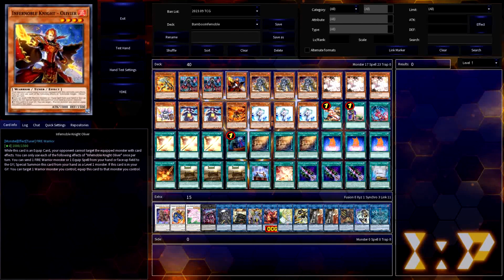CDP: Bamboo Sword S'Infernoble Spoils, ft. Terminal World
One last hurrah for Isolde!

Welcome back for another upgraded version of a prior CDP, this time taking on the combination of the Infernoble Knight and Bamboo Sword archetypes! If you missed my profile on them from three years ago - don't fret, I'll cover the goals of this strategy again here! The Bamboo Sword archetype consists entirely of Spell Cards, and led by the combination of Cursed Bamboo Sword and Golden Bamboo Sword, you'll be resolving your Draw 2 Spell as much as possible. You see, Isolde, Twin Tales of the Noble Knights can send a copy of Cursed Bamboo to Special Summon Infernoble Knight - Renaud, getting you a copy of Golden and your Cursed back, resulting in even more card advantage. The Infernoble Knights also have plenty of ways to get 2 Warriors on the field to do so, whether it is through Infernoble Knight Ricciardetto or Sublimation Knight. Where the Bamboo Sword archetype starts to go off the rails is once you're able to tutor Burning Bamboo Sword. Whevener it is on the field, and you activate another Bamboo Sword card, you get to skip your opponent's next MP1. This is massive, as most decks need their turn to play the game, but it gets even worse if you're able to resolve Burning Bamboo with a copy of Terminal World face-up, because then they won't be able to have a MP2 either!

To summarize - the goal of this deck is to entirely bypass the opponent's ability to play the game. But if you take it further, and include the new Sinful Spoils theme led by Diabellstar the Black Witch, you don't have to rely on cheese to win duels. You see, Diabellstar can tutor a copy of Original Sinful Spoils - Snake-Eye, which can be used to Special Summon either Ricciardetto. Synchro Summon Diabelle with this Level 1 Tuner, and you get to make Accel Synchro Stardust Dragon, which brings back your Level 1 Tuner, letting you immediately summon Power Tool Braver Dragon. Braver can then equip 3 Equip Spells from the deck, giving you access to your Bamboo Sword cards as well as your Infernoble Arms, such as "Infernoble Arms - Almace". In other words, even if you don't start out with access to an Infernoble combo, even Diabellstar can get you there, and set the duel straight off the rails. Life is short, so why not make your opponent's turns even shorter by combining the Bamboo Swords with your Infernoble Knights?